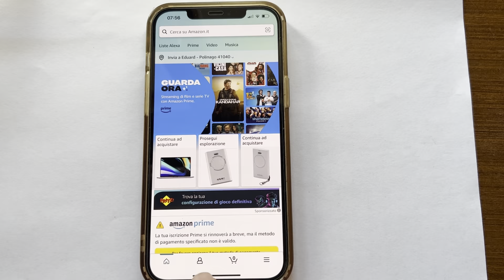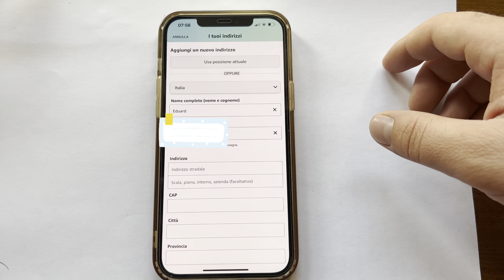Come modificare indirizzo spedizione Amazon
Come modificare, cambiare o aggiungere indirizzo di spedizione Amazon